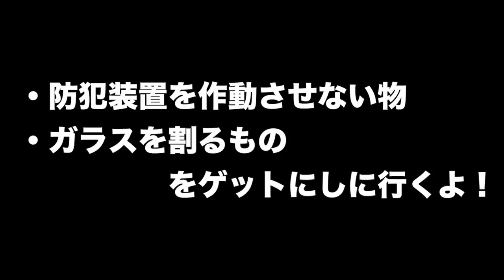【マイクラ】強盗で逮捕！刑務所から逃げ出す！！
借金返すために今度は博物館強盗！？
裏切りから刑務所へ行ってしまうが逃げ出します。

みんなは真面目に働こうね～

↑さすがゲーム実況界のNHKである

まいぜんのホラゲー専用チャンネルができました！

まいぜんTシャツ発売です！
ありがとう！みんなの応援のおかげ
＊販売開始＊
8月11日（土）18:00～

UUUM株式会社  まいぜんシスターズ宛